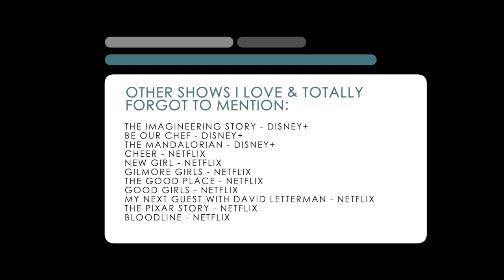MARCH FAVORITES 2020 | TV Shows, Movies, & Books & WORK FROM HOME TIPS! | THIS OR THAT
March Favorites look a little different this month! Since we are all hunkered down trying to stay healthy and keep those around us well, there's no better time to talk about some of my favorite entertainment in the form of TV shows, movies, and books! Let me know some of YOUR favorites, because I'm always looking for something new! I hope this brings you some comfort during these crazy times!

BOOKS MENTIONED:
Talking to Strangers by Malcolm Gladwell
The Gown by Jennifer Robson
Educated by Tara Westover
Small Admissions by Amy Poppel
Limelight by Amy Poppel
Bossypants by Tina Fey
Is Everyone Hanging Out Without Me? By Mindy Kaling
The Martian by Andy Weir
The Things They Carried by Tim O’Brien

*Do you want to get paid for shopping online? SIGN UP FOR EBATES BEFORE YOU SHOP! You can get $10 if you sign up through this

Wanna send me something? I love getting snail mail!